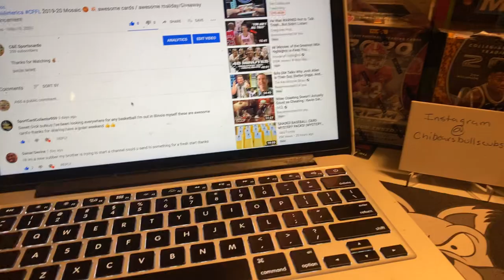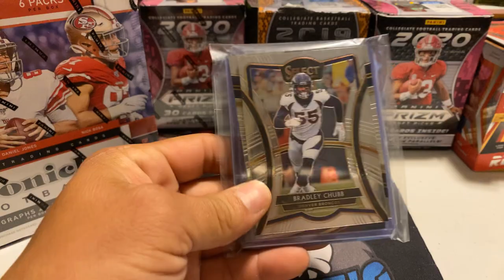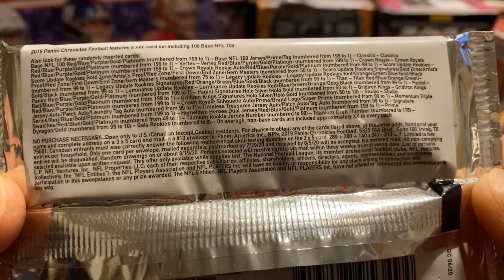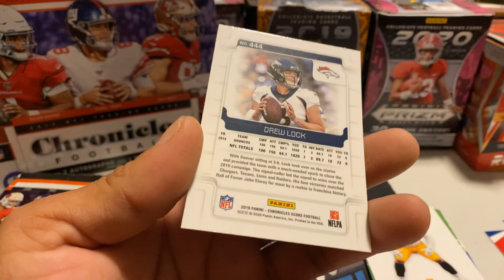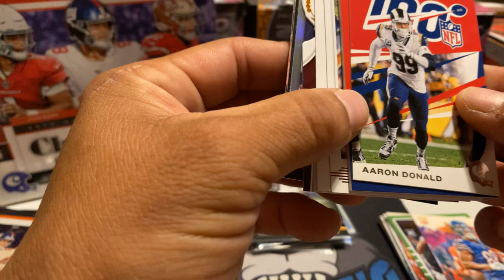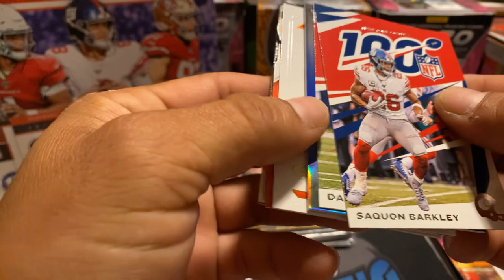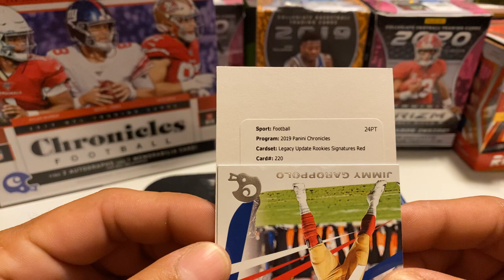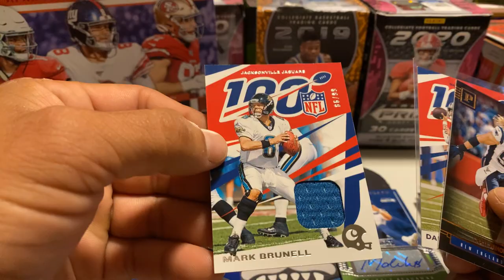paniniAmerica 2019 Chronicles 🏈 🤯 💥/mailday/Giveaway announcement